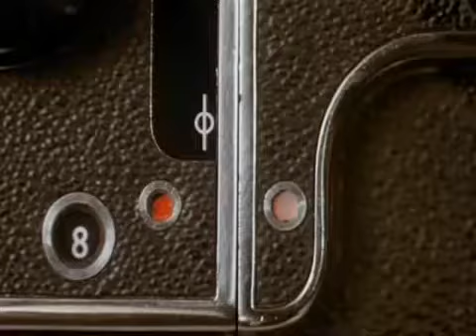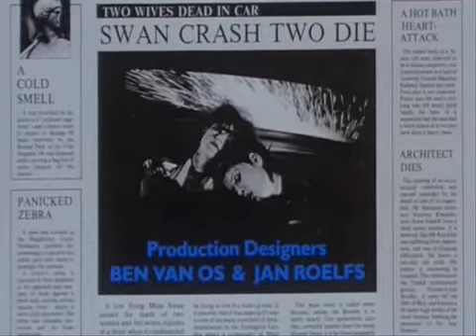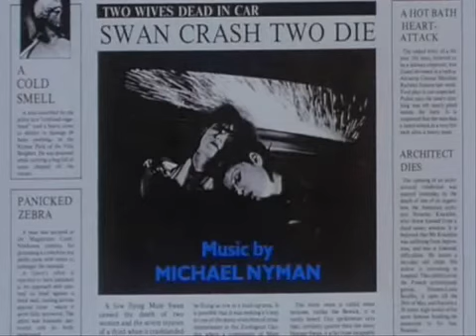Zoo, a zed & two noughts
ZOO: A Zed & Two Noughts (1985) by Peter Greenaway

Se rodó en los Países Bajos cerca de la ciudad de Delft y su aspecto visual alude directamente a Vermeer, un artista del que Picasso dijo: "Cambio toda la pintura italiana por Vermeer de Delft. Ese sí fue un pintor que sólo pensaba en decir lo que tenía que decir".

Cuando Greenaway dirigió ZOO, Vermeer aún no era un pintor tan popular como lo es actualmente, gracias a las exposiciones que se han celebrado por todo el mundo y, sobre todo, a La joven de la perla (Girl with a Pearl Earring, Peter Webber, 2003). Una película donde la fotografía reproduce literalmente las atmósferas y colores de los cuadros del maestro holandés, y aquí surge una pregunta: si Vermeer sólo reproducía la realidad y no la interpretaba, dónde está la genialidad del artista y por qué los otros pintores no hacían unos cuadros iguales.

Greenaway y su director de fotografía Sacha Vierny, se inspiran en la luz de los cuadros de Vermeer, que suele venir de una fuente situada a dos metros de altura, lateral a los cuerpos, aclarando sus rostros y hombros, y acentuando la cotidianidad de sus actitudes.

En la película hay también citas directas a Vermeer. La más clara es la recreación de sus cuadros, el término correcto es recreación, porque no se trata de una copia exacta. Uno de ellos es su obra más conocida y enigmática, Alegoría del arte de la pintura, en la que un artista de espaldas pinta a una modelo que lleva en sus manos una trompeta y un libro, símbolos de la música y la literatura al servicio de la pintura, como, según Greenaway, en el cine lo están la banda sonora y el guión.